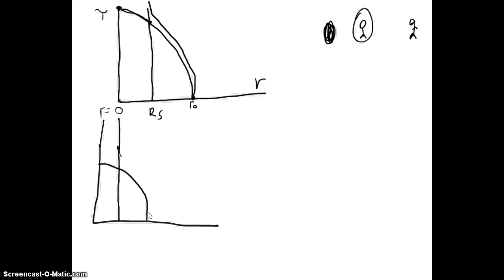68 Teoría de la Relatividad - Caída a un agujero negro - Corrimiento al rojo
68 Teoría de la Relatividad - Caída a un agujero negro - Corrimiento al rojo